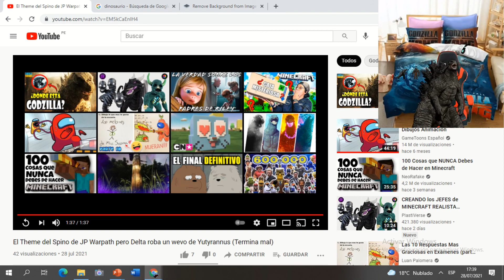La video reacción al video : El Theme del Spino de JP Warpath pero Delta roba un wevo de Yutyrannus8